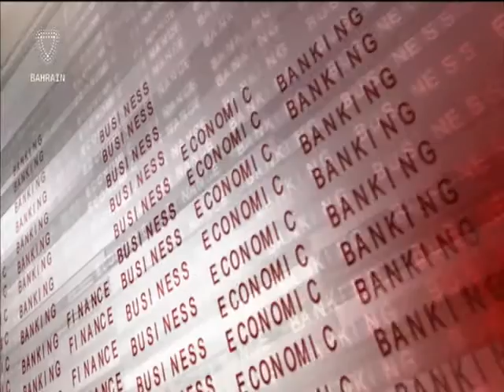البحرين : Bahrain English News Bulletins 28-08-2016